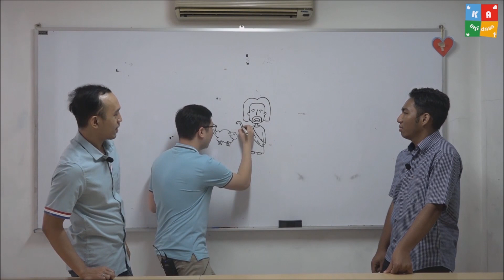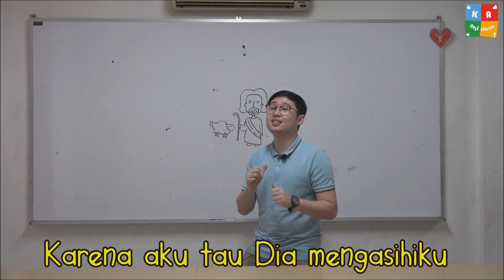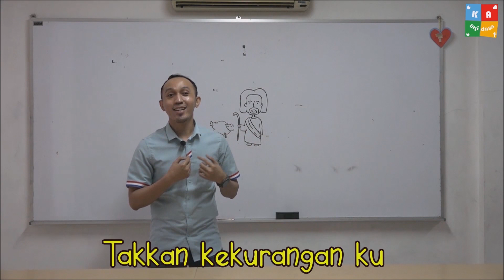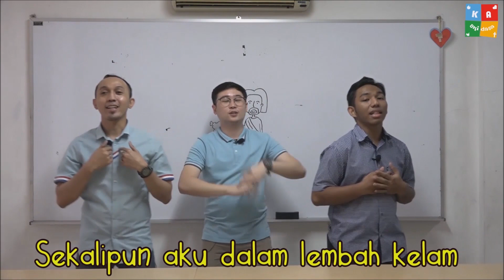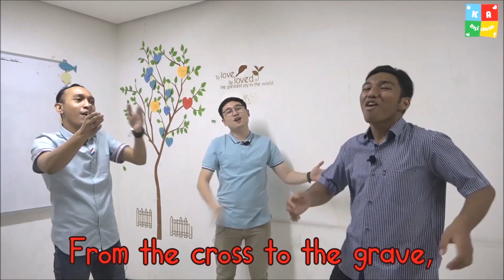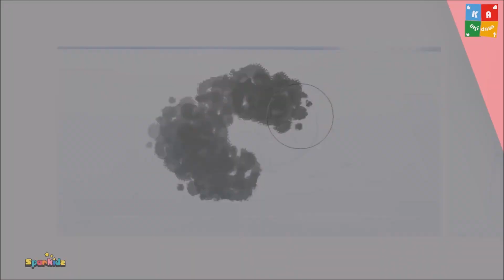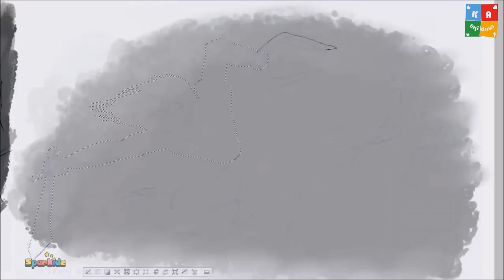Kebaktian Sekolah Minggu Online 4 April 2021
Hai adik-adik Sekolah Minggu!
Ada yang spesial loo di Minggu kali ini.
Kita merayakan kebangkitan Tuhan Yesus .

Yess. Kita merayakan hari Paskah.
Tuhan Yesus sudah mati untuk menebus dosa kita, lalu bangkit dan hidup kembali!
Ayoo, kita memuji Tuhan dengan penuh sukacita!